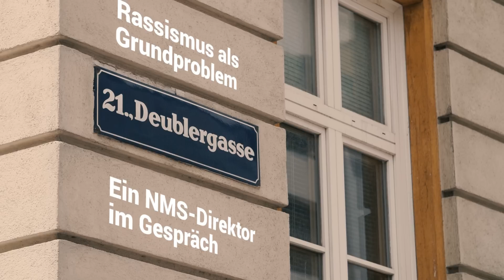Aus dem Klassenzimmer: Christian Klar – Alltagsprobleme eines NMS-Direktors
Christian Klar ist Direktor an der Franz-Jonas-Schule, einer Neuen Mittelschule in Floridsdorf. Gewalt und Rassismus gehören an seiner Schule im Alltag dazu. Im Interview erzählt Klar, wie er damit umgeht. Der Bericht zum Video